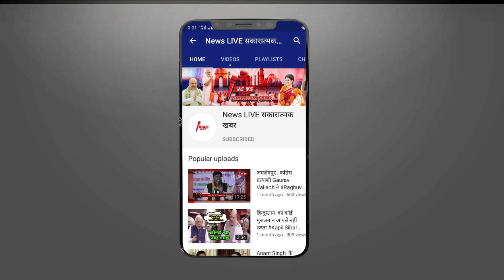2000 Notes Banned : आपकी जेब में रखे 2000 रुपये के नोट पर सरकार ने दी ये जरूरी जानकारी ! NEWSLIVE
2000 Notes Banned : आपकी जेब में रखे 2000 रुपये के नोट पर सरकार ने दी ये जरूरी जानकारी ! NEWSLIVE